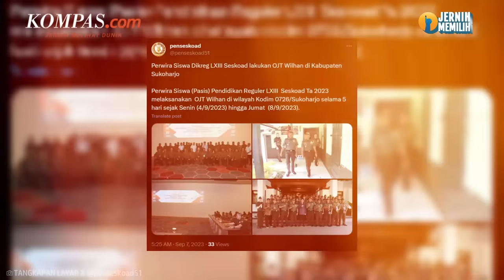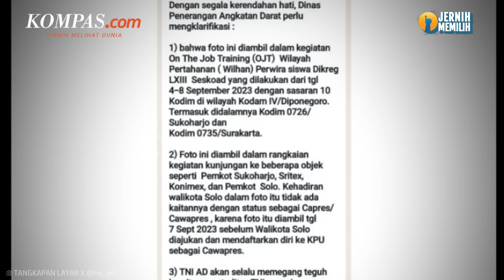Beredar Fotonya Bersama TNI, Gibran: Sudah Lama Sekali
Diketahui sastrawan Goenawan Mohamad mengunggah foto Gibran bersama sejumlah anggota TNI di media sosial X. Goenawan Mohamad juga menyinggung soal netralitas TNI terkait pencalonan putra sulung Presiden Joko Widodo itu sebagai bakal cawapres.

Wali Kota Solo itu menyebut fotonya dengan sejumlah anggota TNI sudah lama. Dia menegaskan foto tersebut tidak berkaitan dengan pencalonannya di Pemilihan Presiden (Pilpres) 2024.

Penulis: Dita Angga Rusiana
Video Jurnalis: Labib Zamani, FIR
Penulis Naskah: Adinda Septia Berliana
Narator: Adinda Septia Berliana
Video Editor:  Dimas Septian Adiyathama
Produser: Deta Putri Setyanto